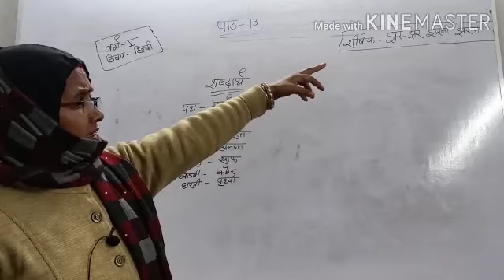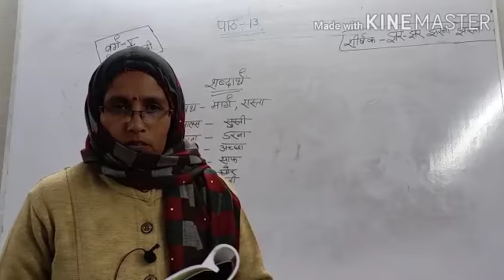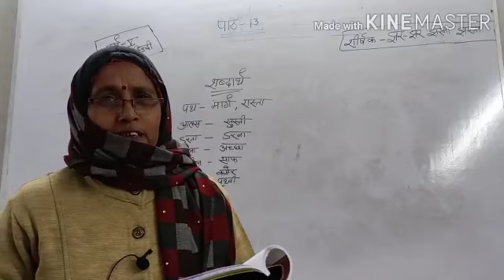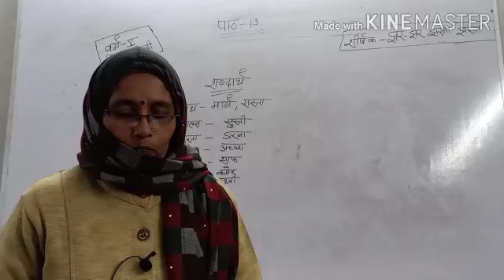Class 5 Hindi Lesson 13 Discussion